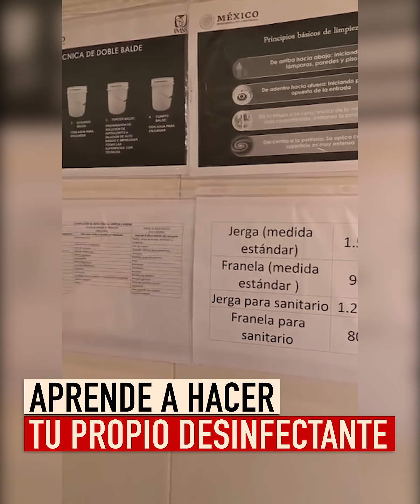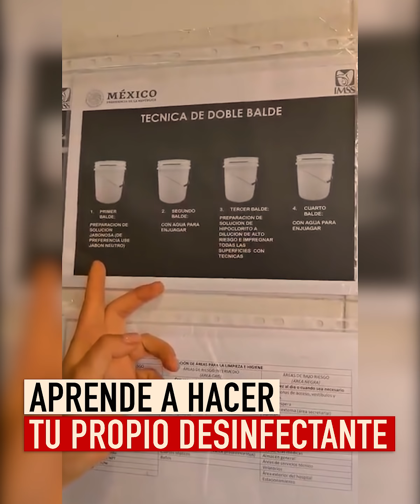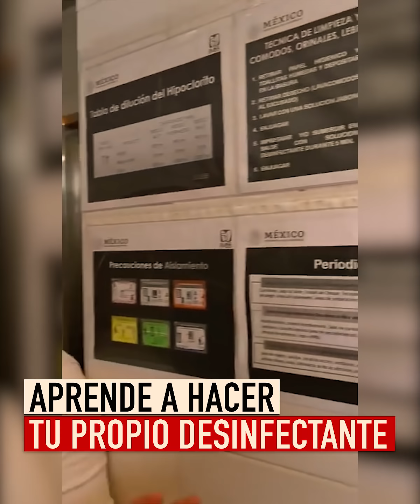Pasen la voz…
Tras el desavasto en los supermercados por los productos desinfectantes como jabón y gel antibacterial, una enfermera nos muestra como hacer nuestros propios productos caseros sin necesidad de salir a la calle y gastar tanto, pasa la voz para que otros también puedan hacerlo.

BADABUN NETWORK ©